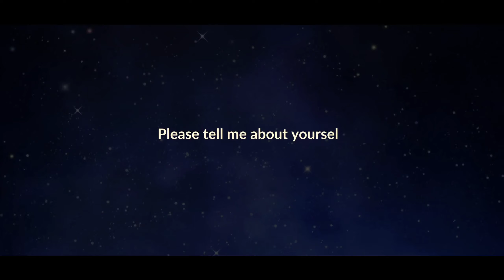Idola Phantasy Star Saga (iOS, Android) - Global Early Access Gameplay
Phantasy Star series by Sega has recently launched, Idol Phantasy Star Saga is in close beta test since 11.00am, August 5th to 11.00am, August 10th (UTC+8) and it's currently available in SEA (except Vietnam, Malaysia, Singapore), Australia, New Zealand, Brazil. A lot of waifus in this turn based rpg game. Flashy skills and humongous bosses also features in the game. Beautifully drawn 2D anime RPG indeed!

Download links
iOS - soon

The classic RPG series, Phantasy Star finally comes to mobile! Experience thrilling turn-based battles with two party modes, world-class artwork, an unforgettable musical score, and an epic fantasy through a fully-voiced story campaign. Save the land of Vandor from the threat of Dark Falz.

※ GAME FEATURES
CLASSIC BATTLE SYSTEM
Return to the series roots through a command style system of battle. Release your ultimate skill, Elemental Blast to defeat your enemies by consuming elemental values.

TWO PARTY MODES
You can deploy and switch between two party modes, Law and Chaos during battles. Switching parties unleashes an all-out attack called Reverse Rush, so take your chances and change the tides of battle!

FATE DIVERGENCE
Face each characters’ fate, and choose the ultimate upgrade for each, changing the conclusion to a character’s story! Not only will it change the characters’ appearance, but also their skills and Elemental Blast as well.

IDOLA BATTLES
Join forces with friends and other players to defeat the IDOLA. You can also become an amazing IDOLA yourself and battle other adventurers! There are various kinds of IDOLA available within the game.

PVP ARENA
Two teams enter – only one leaves. Battle with other adventurers’ teams to become the ACE of the Arena!